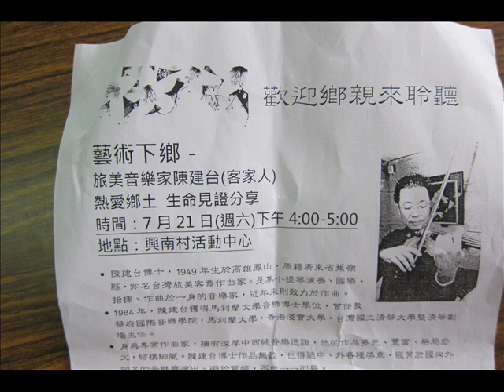20120721 音樂大師六堆客庄宣教行day2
背景客家詩歌--耶穌係主
胡琴:陳建中   獻唱:客家福音協會客家聖樂團

客家啊！愛精神！承認創造你个主，
祂為你心痛苦，你个悲情祂擔當。

耶穌係主，平安个主，
祂愛來逐走恩个不安，醫好恩个傷害。
耶穌係主，惜恩个主，
祂愛來擦去恩个目汁，消掉恩个悲哀。

耶穌係主，全地个主，
祂愛來顯出祂个榮光，答應祂个同在，
耶穌係主，客家个主，
祂愛來噴落祂个生命，成做盼望所在。